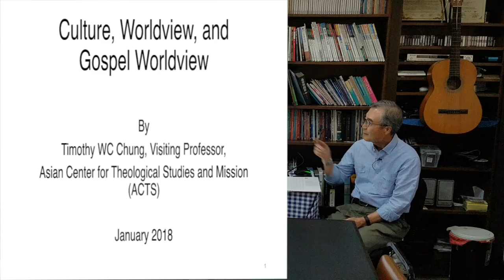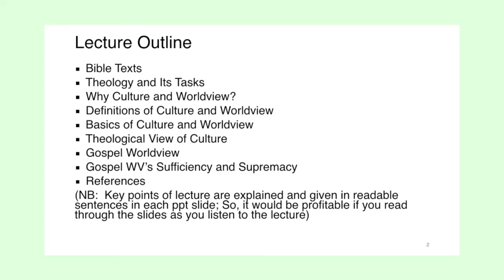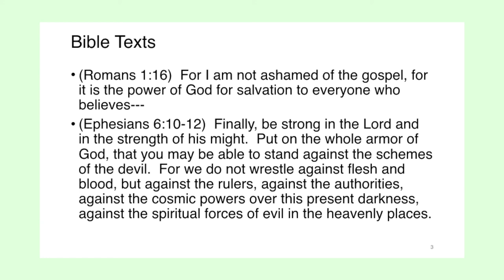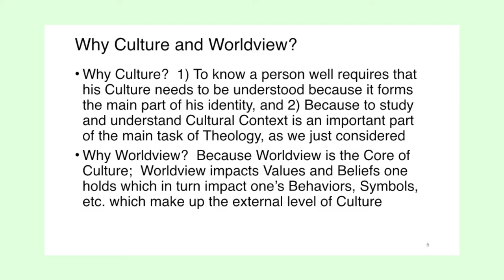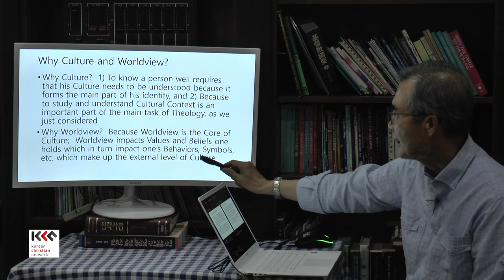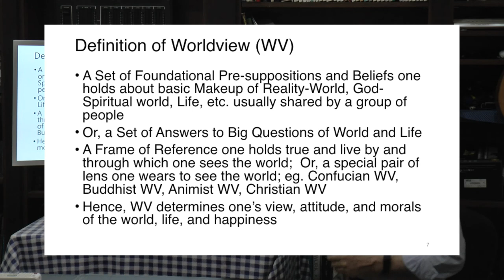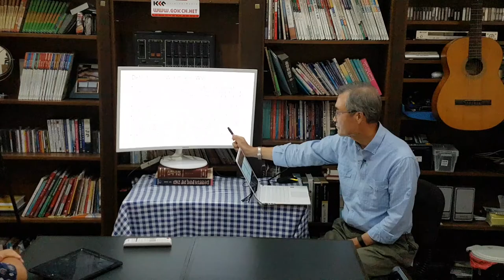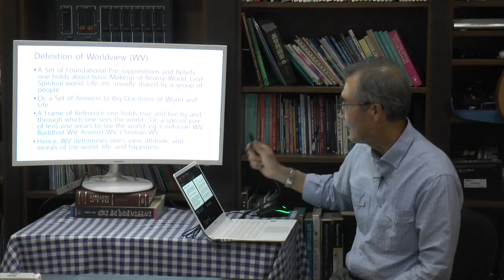Culture and Worldview Timothy Chung 1 Definition of Culture and WV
Speaker : Timothy WC Chung,
Visiting Professor, Asian Center for Theological Studies and Mission (ACTS)

January 2018

Video 1
 Bible Texts
 Theology and Its Tasks
 Why Culture and Worldview?
 Definitions of Culture and Worldview

Basics of Culture and Worldview

Video 4
 Theological View of Culture
 Gospel Worldview
 Gospel WV’s Sufficiency and Supremacy
 References

  (Camera : Claire)